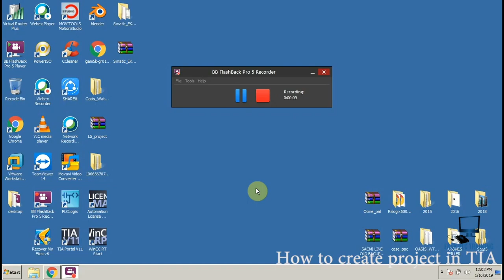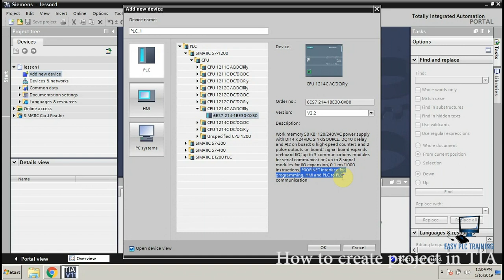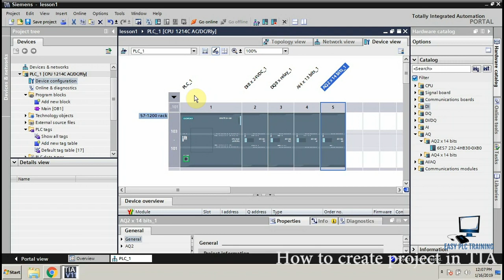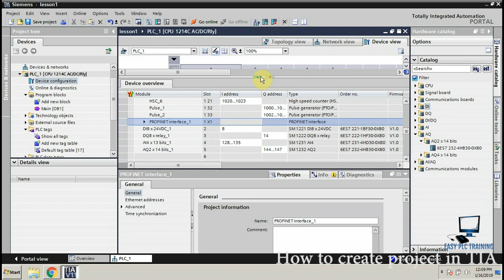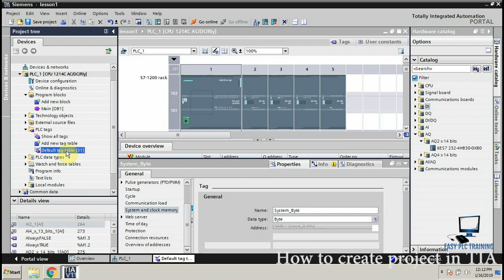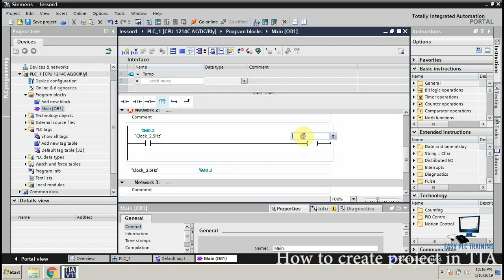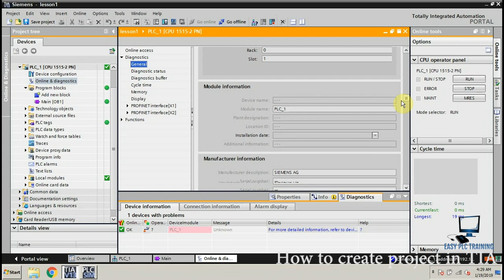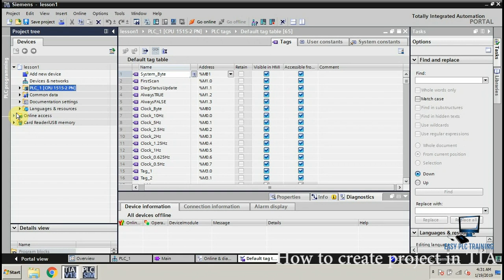LESSON#1 How to Create a project in TIA portal